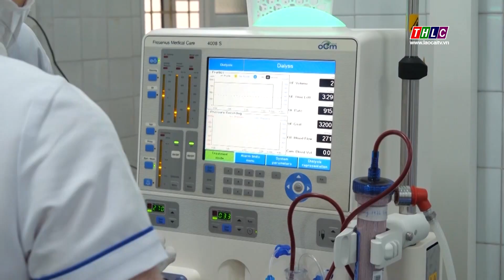Các bệnh viện đảm bảo ứng trực dịp Tết Nguyên đán | THLC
Laocaitv.vn - Với nhiệm vụ chăm sóc, bảo vệ sức khỏe Nhân dân, các bệnh viện trên địa bàn tỉnh Lào Cai đã xây dựng phương án trực 24/24 giờ trong dịp Tết Nguyên đán Giáp Thìn, đảm bảo công tác cấp cứu, điều trị người bệnh.

Đài Phát thanh - Truyền hình Lào Cai